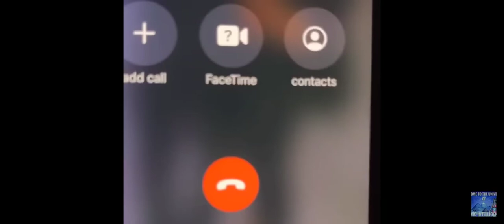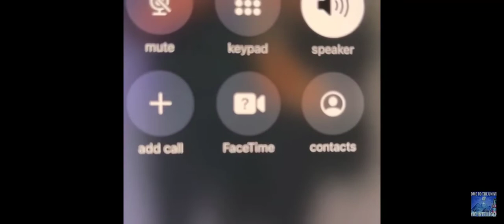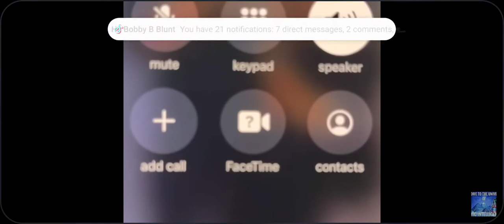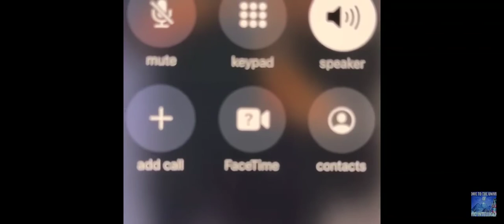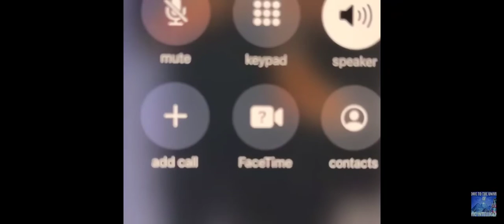RASHAD JAMAL - I HAVE BEEN DETAINED SINCE MAY 3